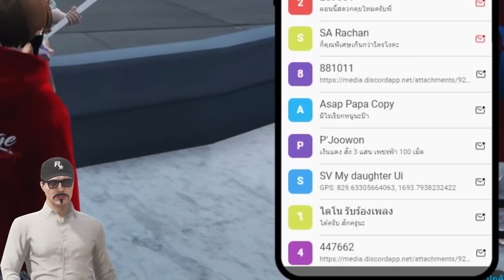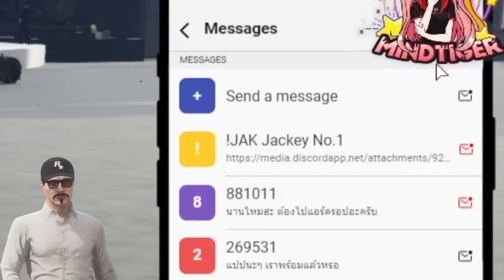โมเมนค์น่ารักน่ารักของยูเมะกับแจ็คกี้ ส่งข้อความหากัน | GTA-V Familie city